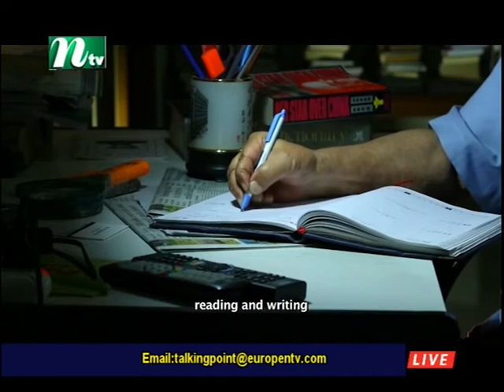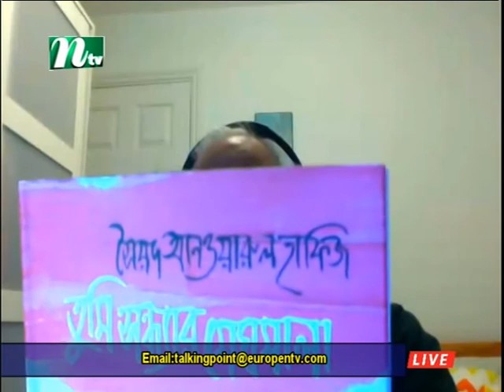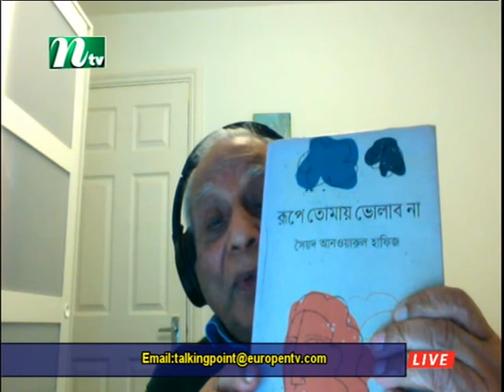Talking point with professor Syed Anwarul Hafiz 13 Dec 2020